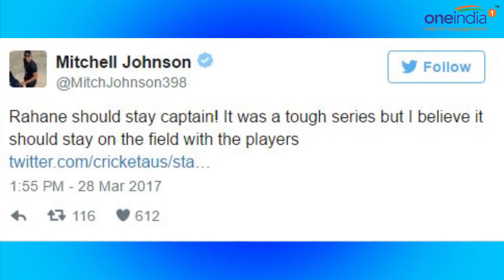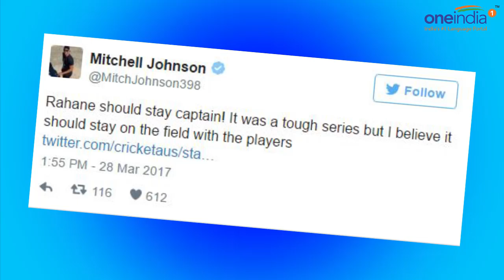Ajinkya Rahane is better skipper than Virat Kohli says Mitchell Johnson | Oneindia News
As India defeated Australia to raise the Border – Gavaskar trophy, former Australian pacer Mitchell Johnson said that Ajinkya Rahane is a better skipper than Virat Kohli. Johnson said that Mumbai batsman was "calmer, chilled out and doesn't get too emotional"